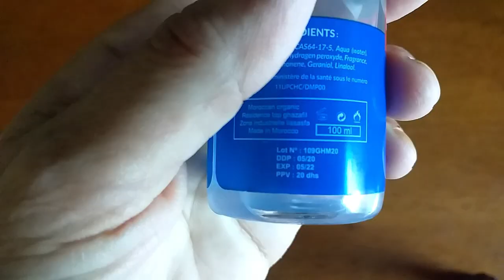5 أخطاء نرتكبها عند استعمال معقم اليدين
كلنا نستعمل معقم اليدين للتخلص من الفيروسات و بالتالي تعقيم اليدين.
لكن الكثير منا يرتكب أخطاءا عند استعمال معقم اليدين.
لنرى هذه الأخطاء في هذا الفيديو.
رابط فيديو  طريقة تحضير معقم اليدين